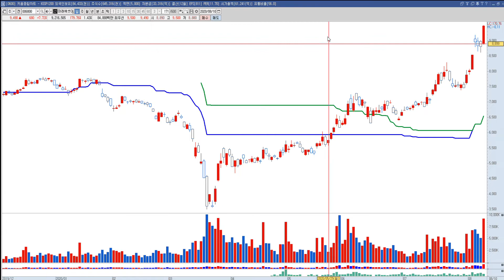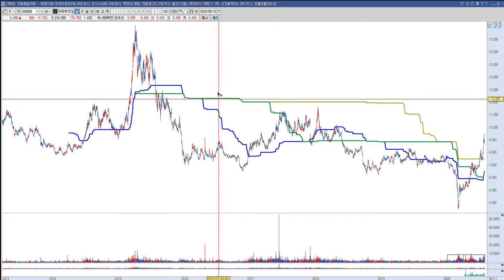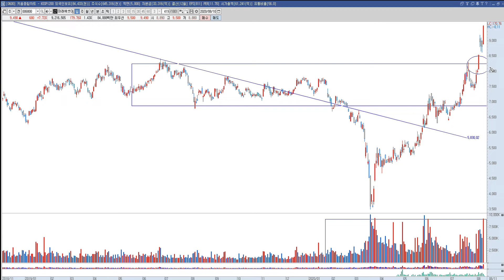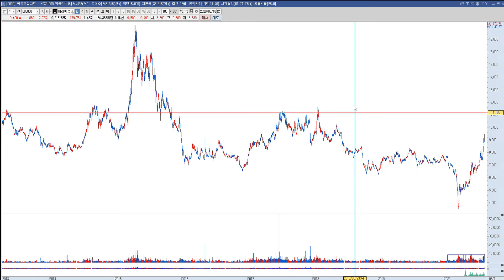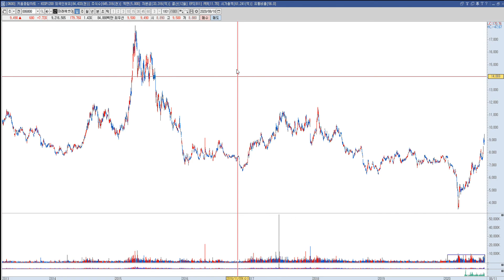8월11일 추가종목 네오위즈, 미래에셋대우 그리고 기술적 분석, 챠트의 의미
챠트에선 무엇을 알 수 있을까? 무엇을 공부해야하는가?